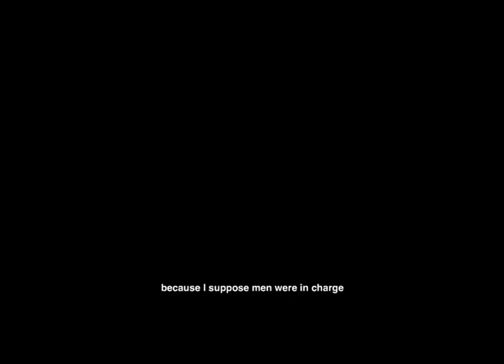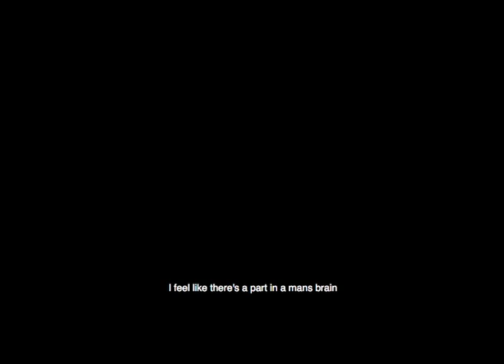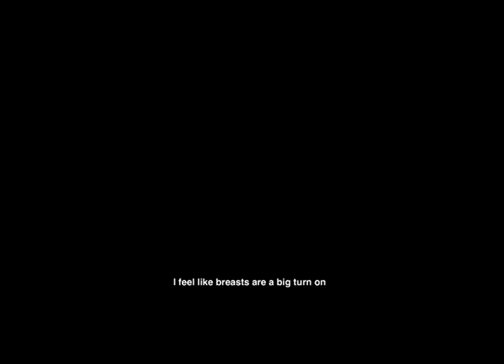Feminist Documentary - Free The Nipple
Ideas discovered around the streets of Bristol and Plymouth. What do you think of the Free The Nipple movement?